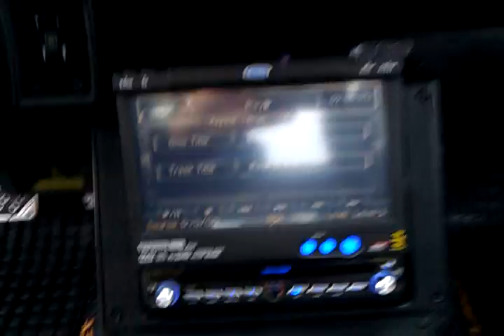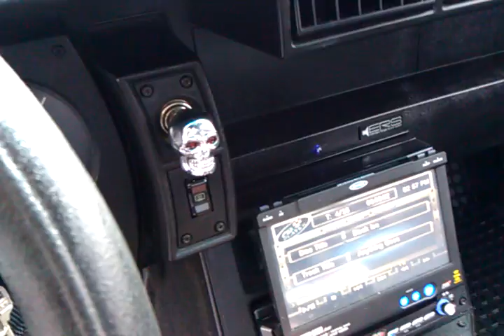Camaro '85 Custom Third Gen walk around.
My 85' personally custom built Camaro. It its a year older then me and is my first car. Has a built to sh*t 406 will all the goodies with 11:1 compression ratio. A custom true 2 1/2" dual exhaust syst